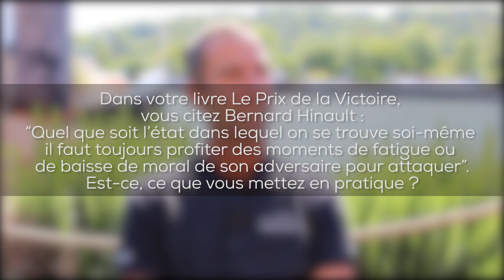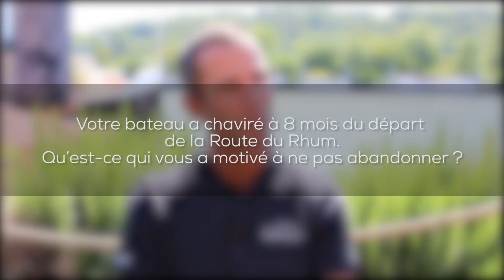Armel Le Cléac’h : “Il ne faut jamais rien lâcher”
Armel Le Cléac’h, skipper de Banque Populaire, prendra le départ de la Route du Rhum le 4 novembre prochain. Et ce malgré le chavirage de son bateau en Méditerranée il y a quelques mois. Gérer l’imprévu, savoir rester lucide et prendre des décisions seul ou en équipe, même dans l’adversité, font partie de son quotidien. Il nous a accordé un entretien le 26 juin dernier, alors que son Multi était en réparation, et a joué le jeu de la séance photo, en se livrant à une expérience inédite pour lui : faire de l’Optimist sur la Seine.
Par Aline Gérard, Quentin Donval et Mickaël Icard

Retrouvez le reste de l’Interview dans le Courrier Cadres daté octobre-novembre 2018